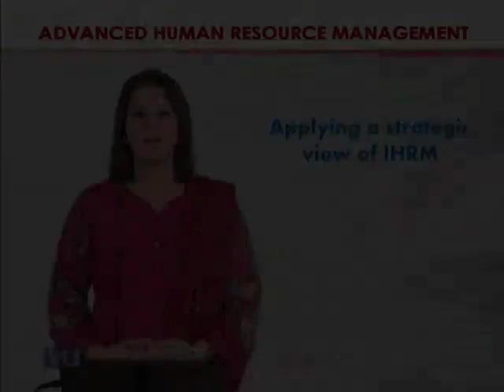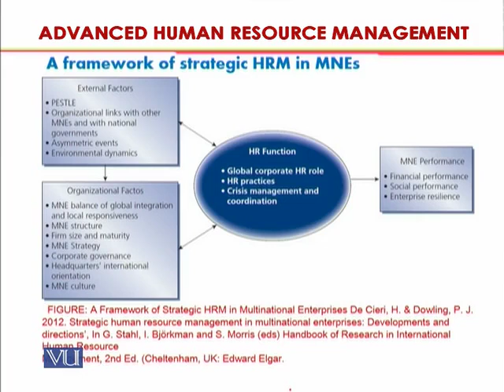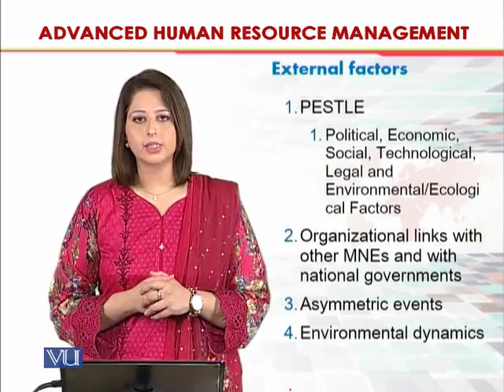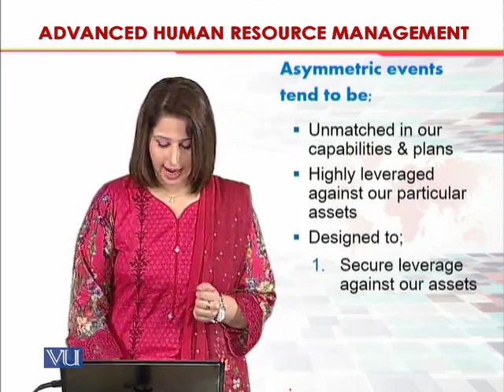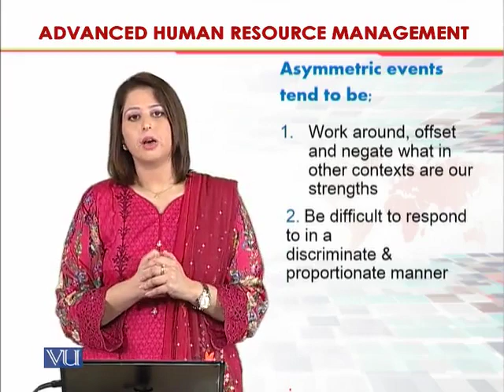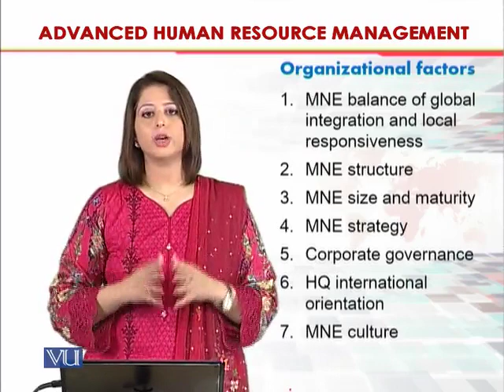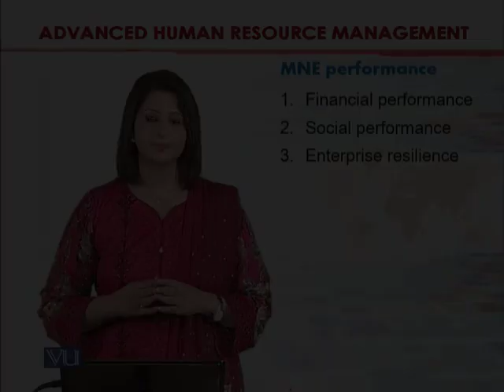HRM730_Topic007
Dr. Sania Zahra